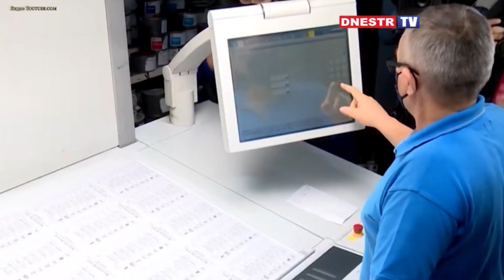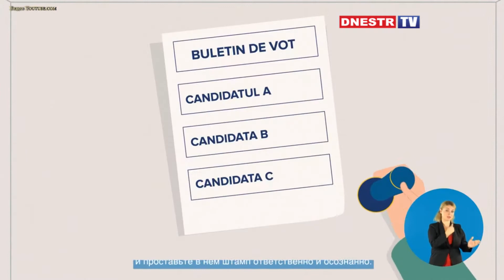Молдова перед выбором. Что важно знать жителям Приднестровья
Для голосования граждан, постоянно проживающих в Приднестровье, на президентских выборах 1 ноября в 22 населенных пунктах на правом берегу Днестра и в Дубоссарском районе будут открыты 42 избирательных участка.
Доступ к урнам для голосования  будет осуществляться в защитных масках и с соблюдением всех карантинных требований - это ключевые  моменты  для минимизации рисков распространения коронавируса.